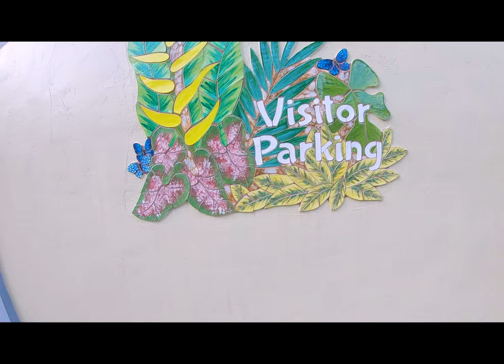MOUNT HOLOLO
Me and my sister did some cardio Sunday morning . just thought ill show yall what our morning was like . sorry for the horrible audio.ill fix that next time my wife comes back trinidad.
everything was filmed on a gopro hero 6